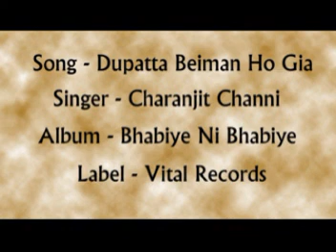Dupatta Beiman Ho Gia